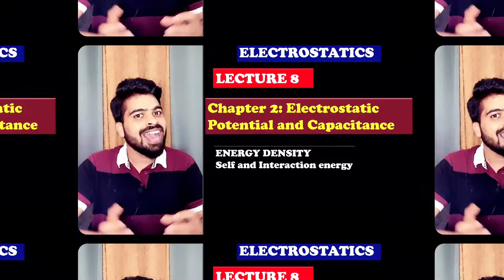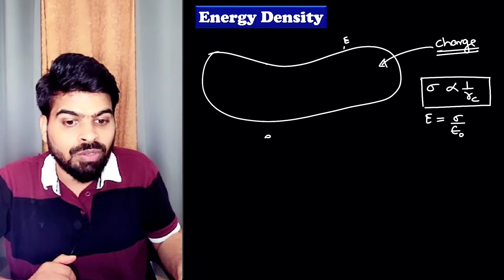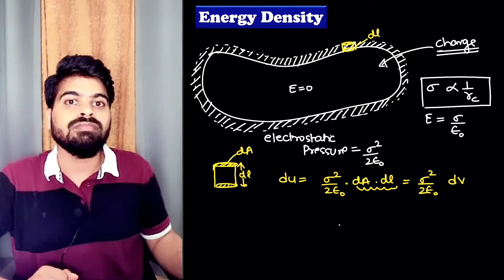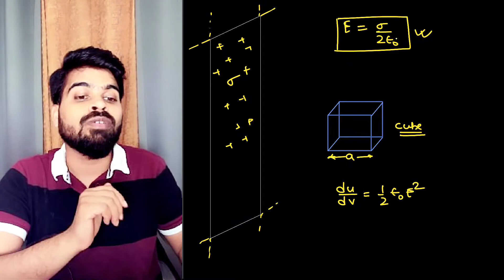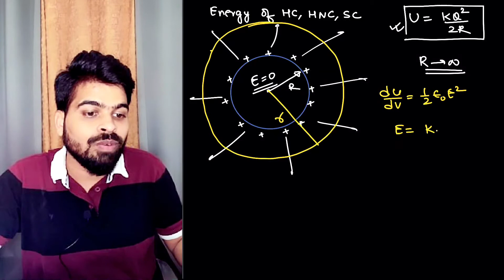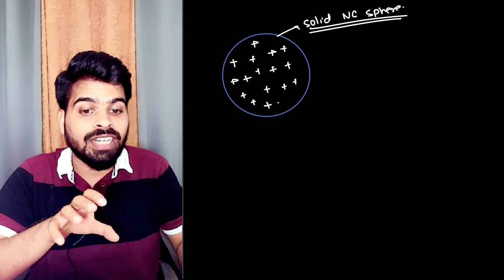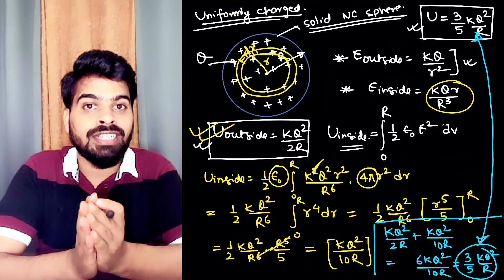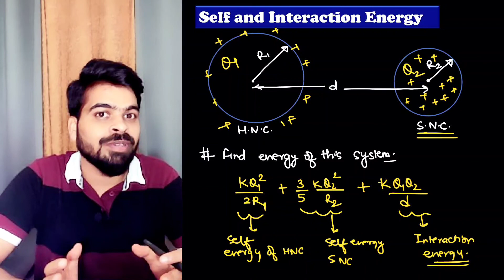Lecture 8: Energy Density || Electrostatic Field Energy || Electrostatic Potential and Capacitance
This video covers the following topics:
1. Energy density due to electric field.
2. Self and Interaction energy.

Please find the complete lecture series for Class 12 chapter 1, Electric charges and fields here:

Please find the complete lecture series for Class 12 chapter 2, Electrostatic Potential and Capacitance here:

Electrostatic potential and capacitance , chapter 2 of class 12 physics has been discussed in this video.
cbse notes, class 12 notes, Class 12 Physics Notes, ncert notes, Revision Notes.

The main topics and sub topics covered in Chapter 2 of NCERT Solutions for Class 12 Physics are listed here:
2.1 Introduction
2.2 Electrostatic Potential
2.3 Potential Due To A Point Charge
2.4 Potential Due To An Electric Dipole
2.5 Potential Due To A System Of Charges
2.6 Equipotential Surfaces
2.6.1 Relation Between Field And Potential
2.7 Potential Energy Of A System Of Charges
2.8 Potential Energy In An External Field
2.8.1 Potential Energy Of A Single Charge
2.8.2 Potential Energy Of A System Of Two Charges In An External Field
2.8.3 Potential Energy Of A Dipole In An External Field
2.9 Electrostatics Of Conductors
2.10 Dielectrics And Polarization
2.11 Capacitors And Capacitance
2.12 The Parallel Plate Capacitor
2.13 Effect Of Dielectric On Capacitance
2.14 Combination Of Capacitors
2.14.1 Capacitors In Series
2.14.2 Capacitors In Parallel
2.15 Energy Stored In A Capacitor
2.16 Van De Graaff Generator